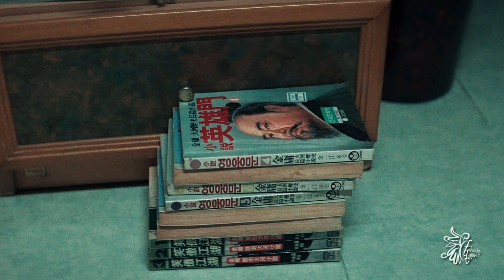Ju Won & Ji Hee » Basic Instinct. [Moving +1x11]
❝It's a story about fighting. But it's about romance too.❞

Loving all the characters and their story in this drama!

► Drama = Moving
► Character(s) = Jang Ju-Won & Hwang Ji-Hee
► Coloring = LaurenMichelle - Sudden Light
► Program = Sony Vegas 15